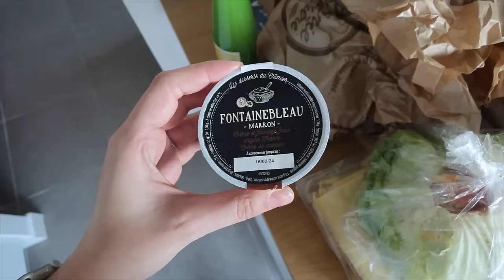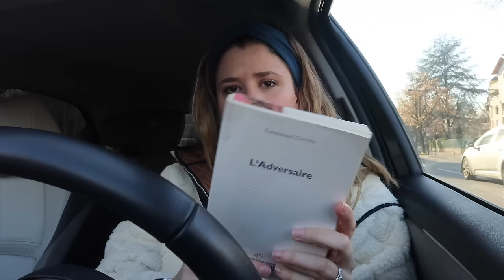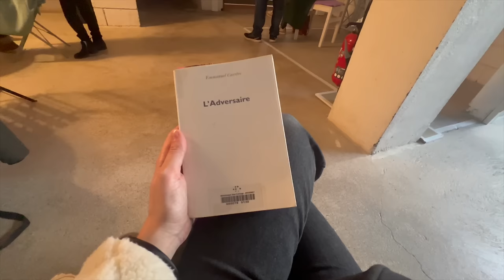WEEKLY VLOG | Je décline au fil de la vidéo 😵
→ -20% sur tout le site Respire avec le code NEROLI20 (valable jusqu’au 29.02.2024)

Liens utiles :

– Mascara Telescopic L’Oréal (malheureusement pas en version waterproof)*
– L’adversaire – Emmanuel Carrère*